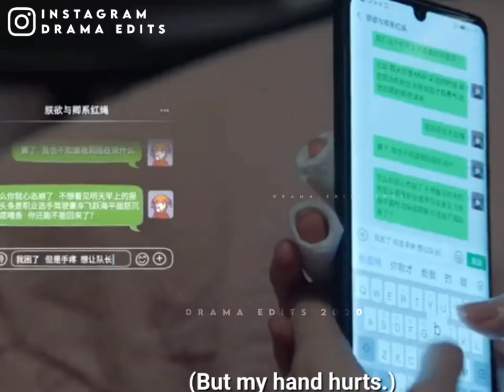His love for her 🥰 || Falling into your smile || C Drama || Tamil Whatsapp Status - Drama_Edits_2020